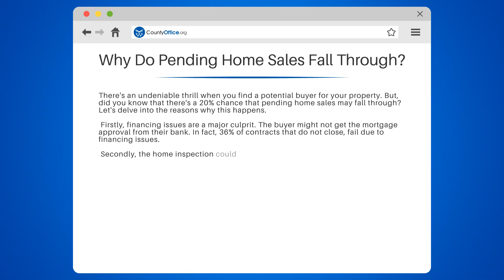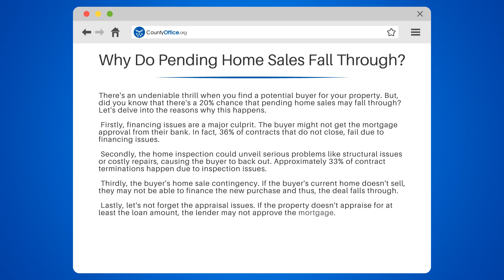Why Do Pending Home Sales Fall Through? - CountyOffice.org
Why Do Pending Home Sales Fall Through? Are you in the process of selling your property and curious about what could potentially derail a pending home sale? In this enlightening video, we delve into the common reasons why pending home sales don't always reach the closing stage.

We begin by exploring the significant role of financing issues and how they can lead to contract terminations. We'll also discuss the impact of home inspections and the serious problems they can uncover, which may cause the buyer to back out.

Furthermore, we'll shed light on the buyer's home sale contingency and how it can affect the deal. Lastly, we'll touch on the subject of appraisal issues and their potential to disrupt the mortgage approval process.

Whether you're a homeowner, a prospective buyer, or a real estate professional, understanding these issues is crucial.